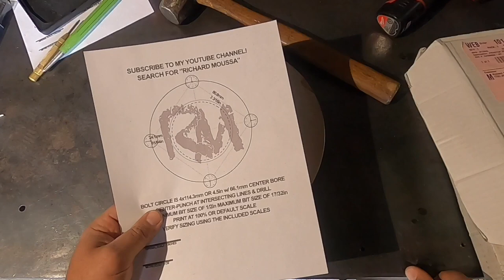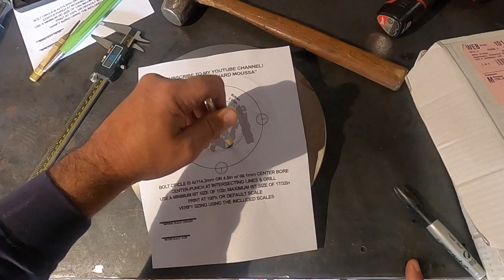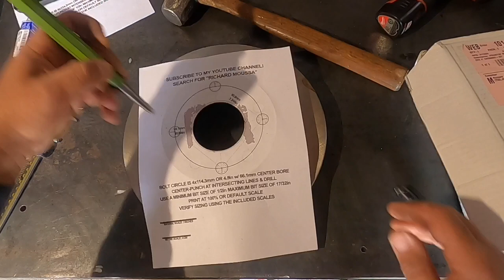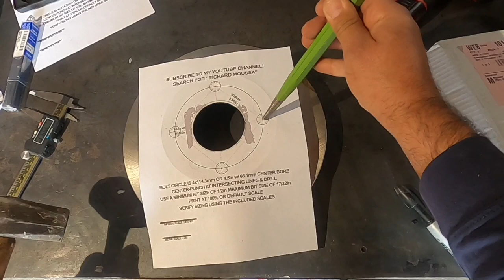How to Drill Z32 5 Lug Rotors to Fit 4 Lug 240SX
Extremely easy walkthrough showing how to drill 4 lug 4x114.3 pattern in z32 rotors. Re drilling any bolt pattern is easy with a template.